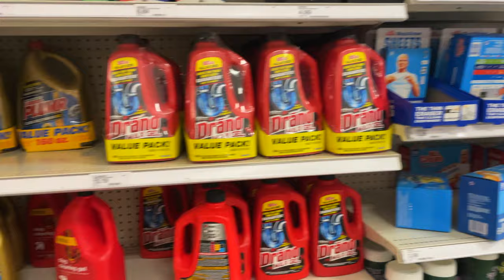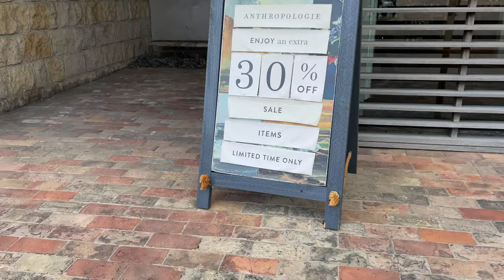A Simple Sunday Vlog | Boredom, Shopping, Sushi, Friends | Naturally Negeen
Sometimes Sundays are a little bit lazy, but you gotta make the best of it! In today's vlog, you will join me on a target and Anthropologie shopping spree. Then we will meet up with my friends for sushi and girl time!

✩ Shopping Items Mentioned ✩
Swiffer Wet Cloths
Dish Washer Pods
Tocca Florence Hand Cream
Maybelline Concealer
Opal House Candles (2)

❐ Naturally Shop My Favorites ❐
My Sony Camera ➩
My Vlogging Lens

❐  FAQ (Naturally) Negeen ❐
➩ How Do You Pronounce Your Name? Neg (like Meg) - EEN (like Queen)
➩ What Is Your Ethnicity? Iranian / Persian
➩ Do You Edit Your Own Videos? What do you use to edit? YES hehe. Final Cut Pro X
➩ What’s Your Favorite Food? Sushi

✩ What Is Naturally Negeen YouTube Channel About ✩
I wanted to create a channel where I could be 100% honest while giving relatable advice to my viewers. On this channel, I talk about topics such as moving into your first apartment, being your true authentic self, how to be confident, how to cook for one, decorating your home, and so much more! I’d love for you to join the community.

Video Title: What My Sundays Look Like | Boredom, Shopping, Sushi, Friends | Naturally Negeen

Love you, thank you for being here 🤍